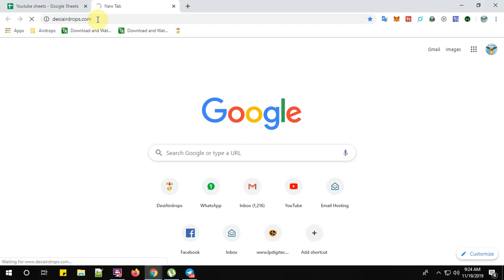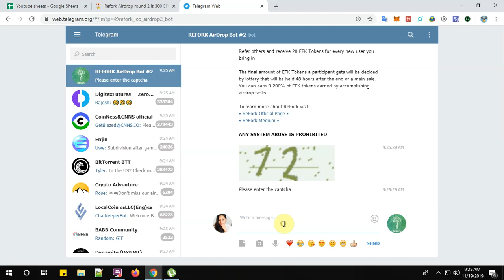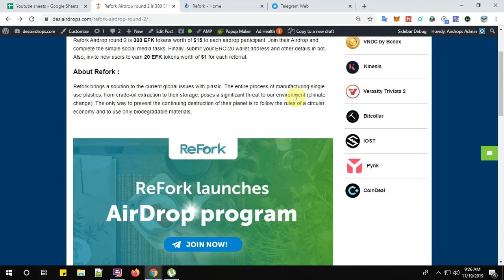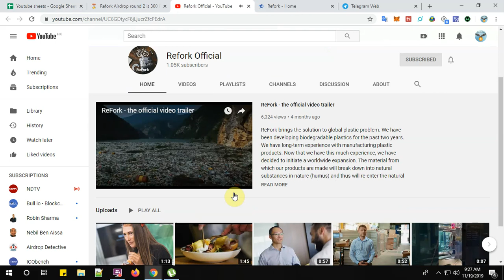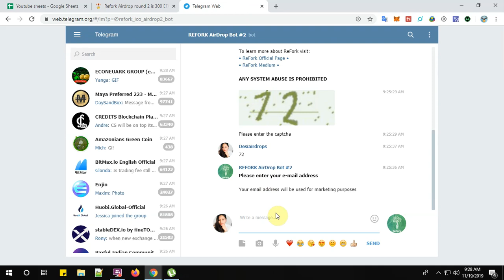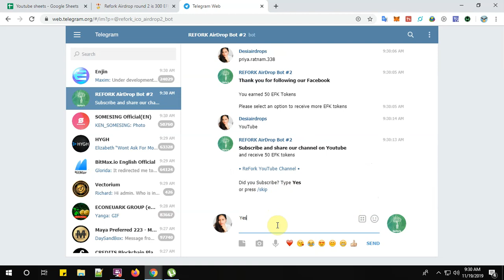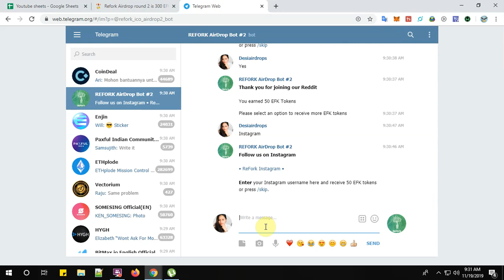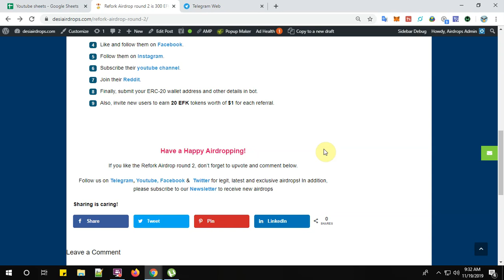Refork Airdrop 2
Refork Airdrop round 2 is 300 EFK tokens worth of $15 to each airdrop participant. Join their Airdrop and complete the simple social media tasks. Finally, submit your ERC-20 wallet address and other details in bot. Also, invite new users to earn 20 EFK tokens worth of $1 for each referral.

About Refork :
Refork brings a solution to the current global issues with plastic. The entire process of manufacturing single-use plastics, from crude-oil extraction to their storage, poses a significant threat to our environment (climate change). The only way to prevent the continuing destruction of their planet is to follow the rules of a circular economy and to use only biodegradable materials.